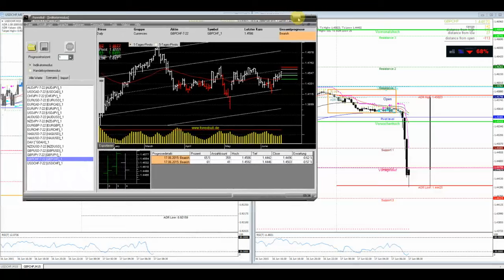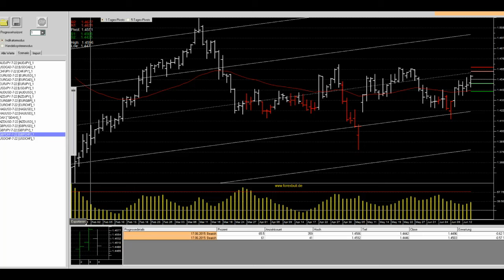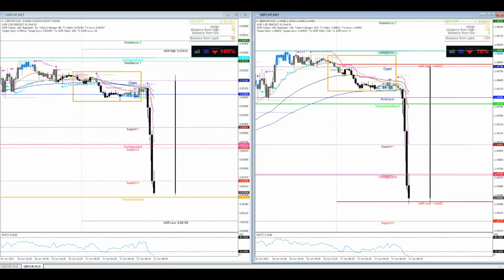JFD Devisenradar: GBP/CHF und USD/CHF im Abwärtsrausch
Beide FX-Pairs korrigieren bislang ohne News sehr stark in den Tag hinein. Der Franken zeugt folglich von Stärke!